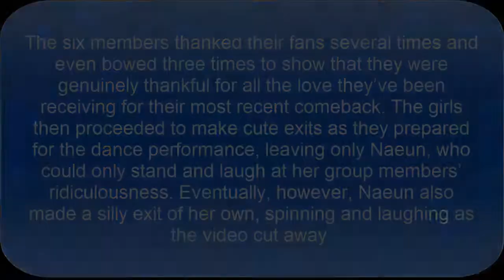Apink releases dance practice video for “LUV”